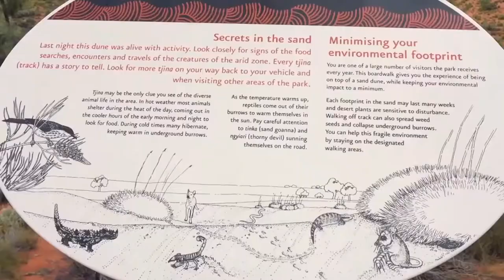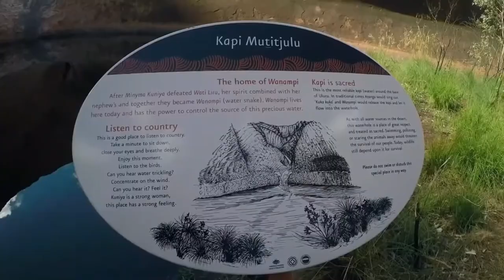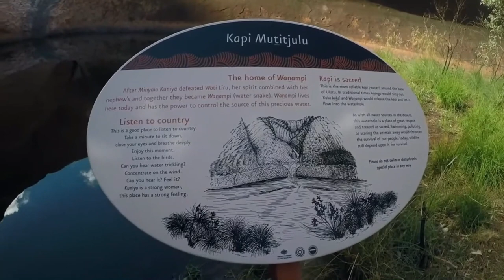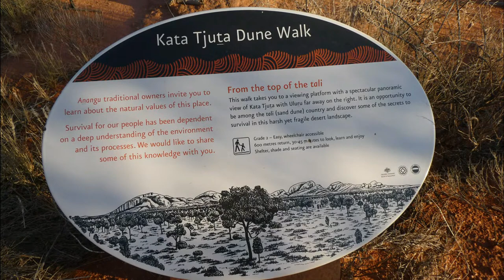Uluru Northern Territory Australia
Uluru (also known as Ayers Rock), is a large sandstone rock formation in the Northern Territory of Australia.

It is significant to the Anangu, the indigenous people of the area, as a sacred site that holds spiritual and cultural importance in their traditional beliefs. Uluru is also a major tourist attraction and is known for its unique geology and red rock color that changes with the light throughout the day.

It is considered one of Australia's most iconic landmarks and has been listed as a UNESCO World Heritage Site.
Uluru has a rich history that dates back tens of thousands of years. It is considered sacred by the Anangu people, who have lived in the area for more than 50,000 years.